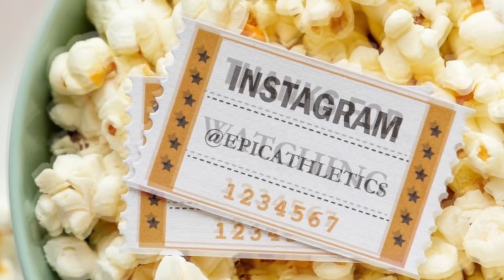LEBRON 16 LOW RED SUPERBRON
Finally a predominantly red upper on the Lebron 16. Were you able to cop these?